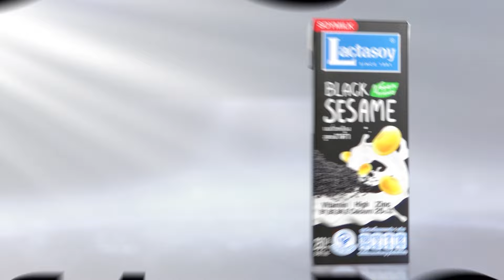ดึงอินฟลูฯต่างชาติสัมผัสซอฟต์พาวเวอร์ไทย | ย่อโลกเศรษฐกิจ 22 มี.ค.67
ททท. เชิญ 27 อินฟลูอาเซียนและเอเชียใต้ สัมผัสเสน่ห์ซอฟต์พาวเวอร์ ประชาสัมพันธ์การท่องเที่ยวไทย พร้อมเตรียมผลักดันตลาดนักท่องเที่ยวจากภูมิภาคอาเซียน เอเชียใต้ และแปซิฟิกใต้ สู่เป้าหมายนักท่องเที่ยวปีนี้ 13.4 ล้านคน